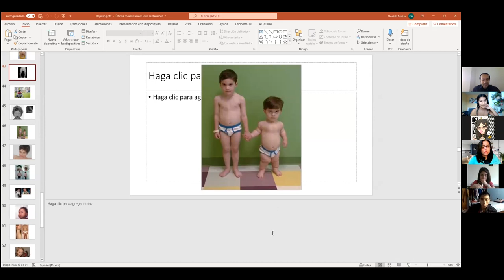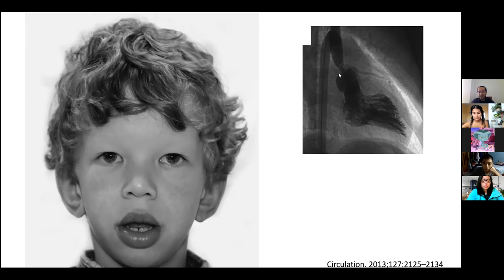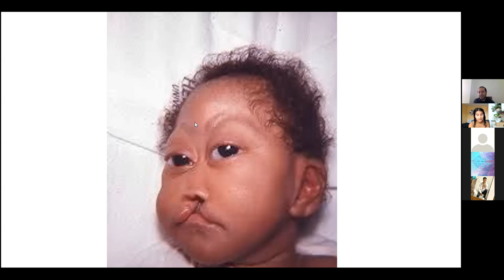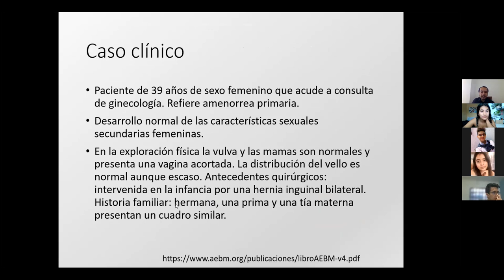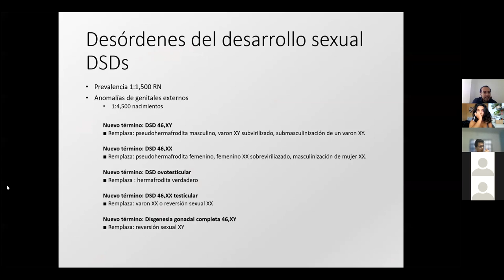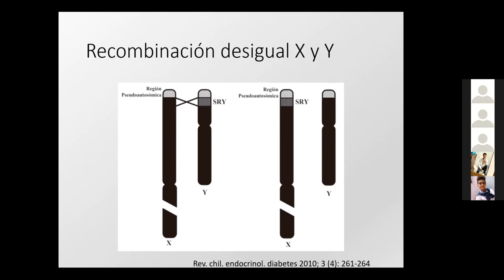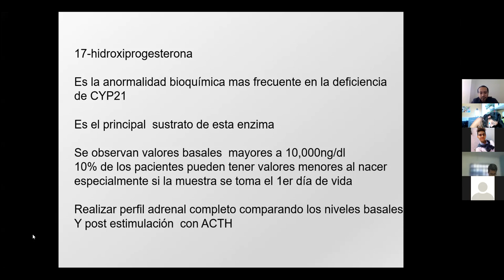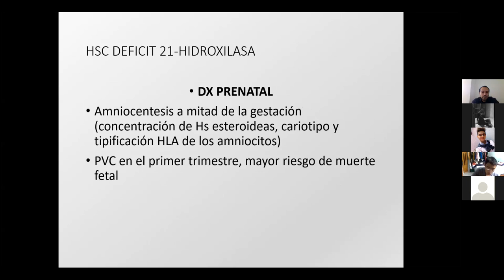FIN DEL REPASO Y Alteraciones en el desarrollo sexual